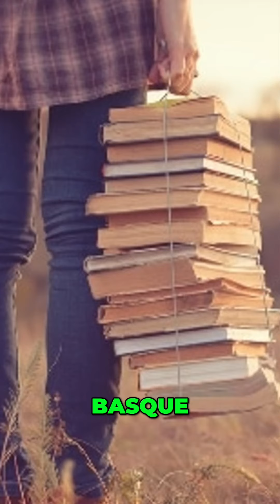Princess Leonor - Balancing Royal Duties and Military Training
In this video, we'll take a look at the luxurious lifestyle of Princess Leonor of Asturias and its future Queen. Princess Leonor is the daughter of King Felipe VI and Queen Letizia. As the Crown Princess of Spain, she enjoys a lavish lifestyle that many people would envy.

In this video, we'll take a look at some of the luxe items and properties that Princess Leonor has owned and used over the years. From a luxurious estate in the south of Spain to a luxury yacht, we'll take a look at everything Princess Leonor has been up to!
Stay locked in on this Channel for more info on the wealthy and luxurious!
Stay Luxefluent!